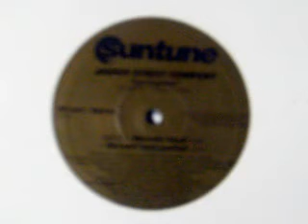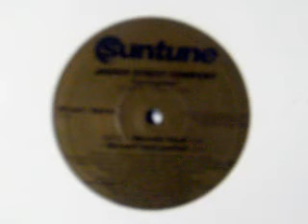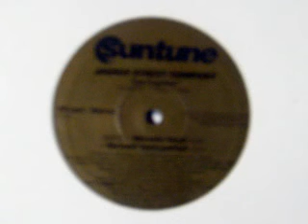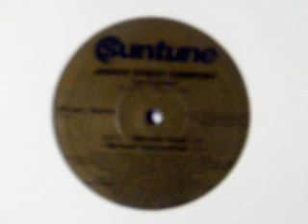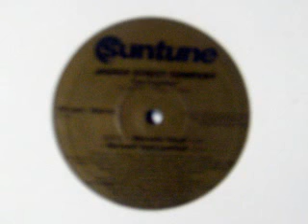Jasper Street Company - Get Together [Spensane Jam Session #2]